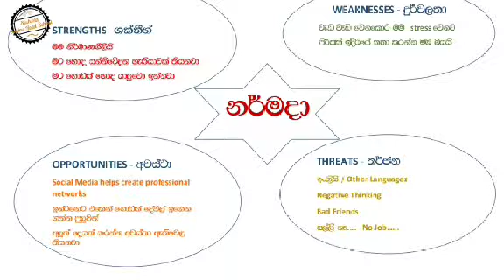SWOT Analysis for Personnel Life